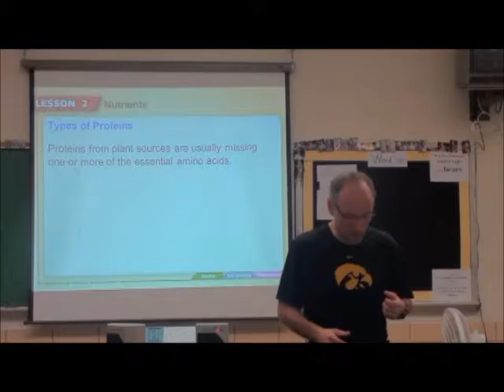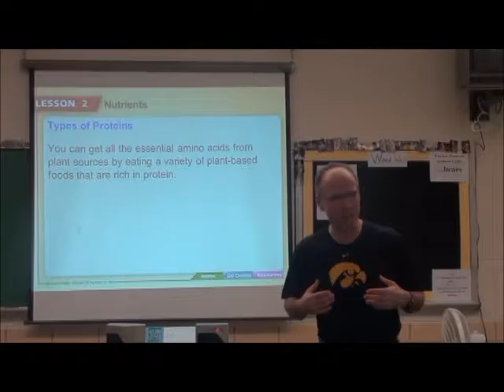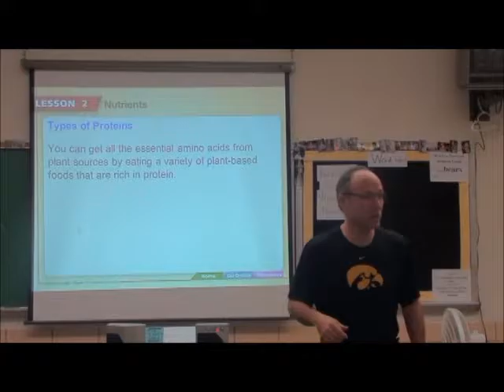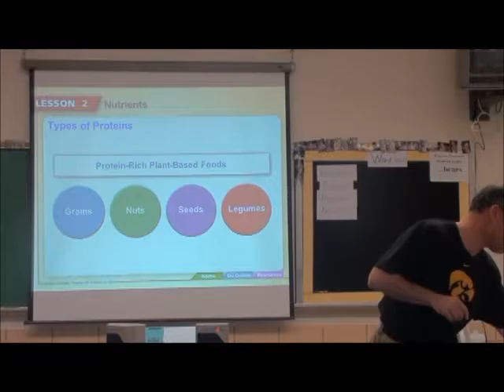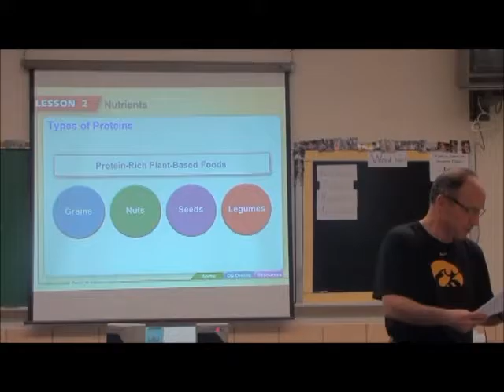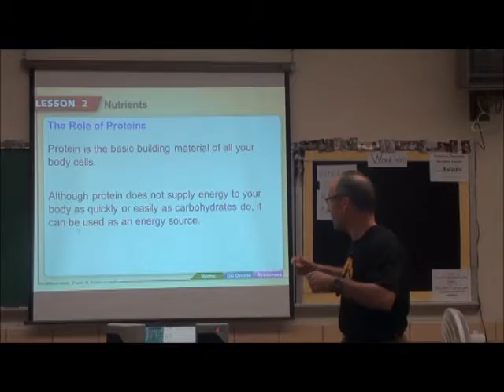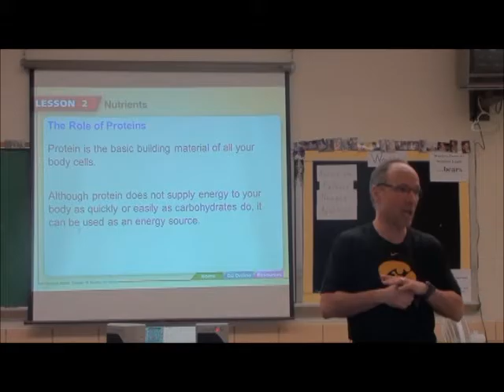3 40 17